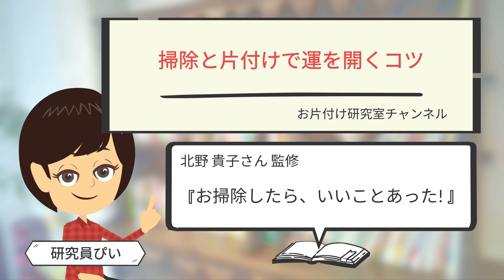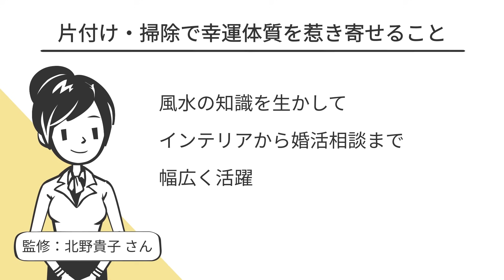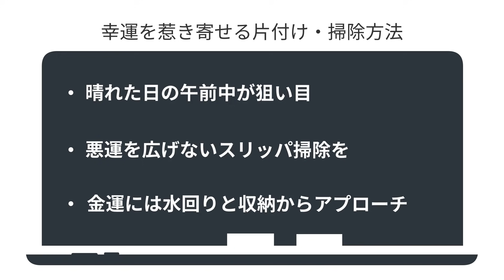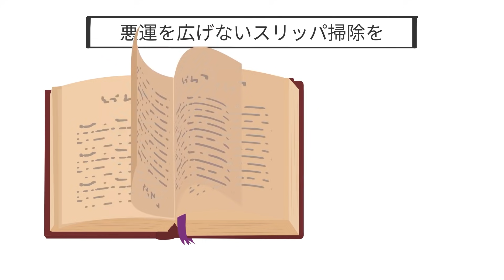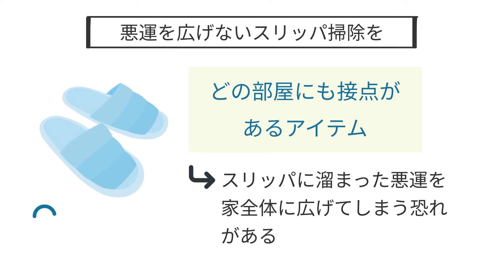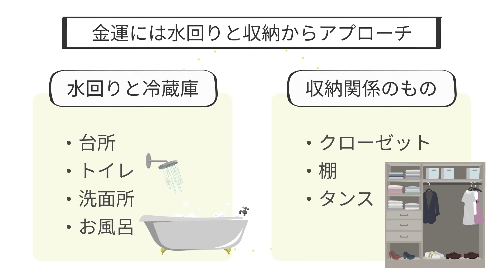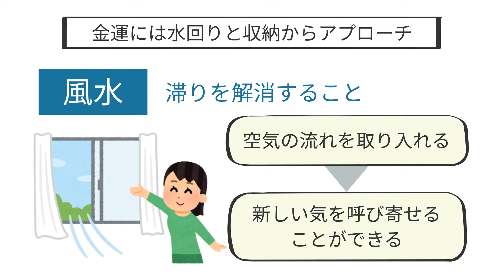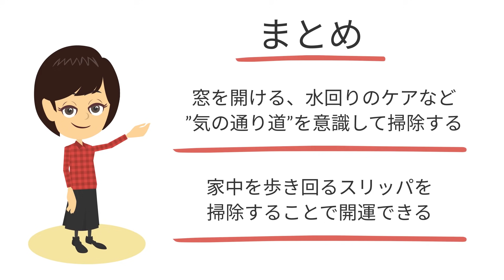風水×片付けで効果的な方法３つ！オカルトではなく環境学の側面から語る風水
こんにちは🎵今回は　" 掃除と片付けで運を開くコツ"　というテーマについて、参考文献をもとに考察しました！をご紹介させていただきました。

■参考文献
タイトル：お掃除したら、いいことあった！
監修：北野 貴子
出版社：星雲社
amazonリンク→

00:47　こだわって決めた住まいなのに、忙しさに追われて住まいも予定もグチャグチャ
01:13　片付け・掃除で幸運体質を惹き寄せること
02:45　晴れた日の午前中が狙い目
04:19　悪運を広げないスリッパ掃除を
05:49　金運には水回りと収納からアプローチ
07:53　まとめ

【片付け 運気】風水から学ぶ！捨てられなかったガラクタは捨てられるものでした

【掃除したくなる】使わないモノは良い運気を妨げる！風水×そうじのオススメ方法

★その他　お片付けに関するおすすめ動画

【かんたん風水10】キッチンの片付けついでに金運アップ✨汚いスポンジは使わない/シンクの下に食品を置かない/賞味期限切れの食品は避ける

【恋愛風水で部屋を変えるとモテる】〜おへやde風水講座＆モテヒーリング